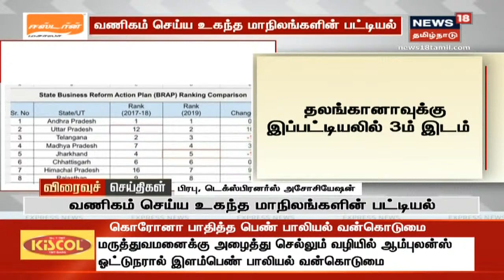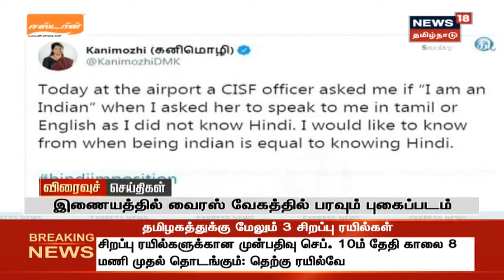விரைவுச் செய்திகள் | Express18 News | News18 Tamil Nadu | 06.09.2020